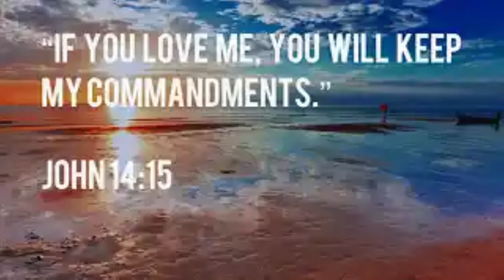Do We Really Love Yahweh?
Are we Living the lifestyle that Yahweh commands us to live according to His commandments!